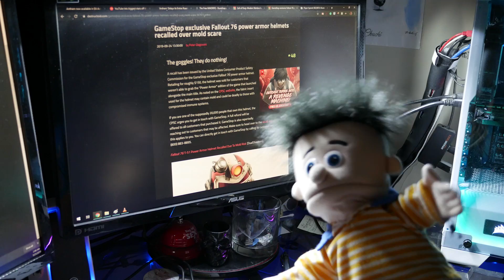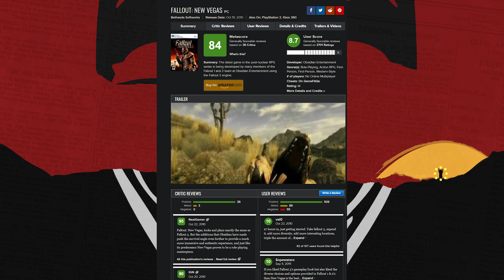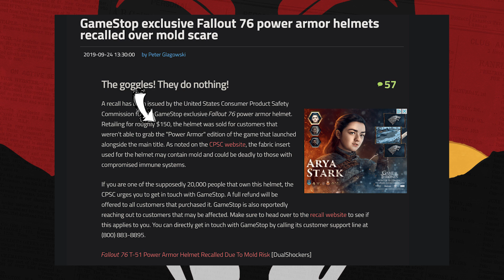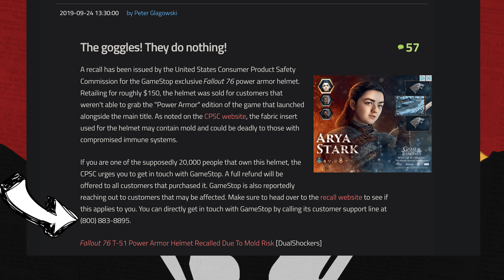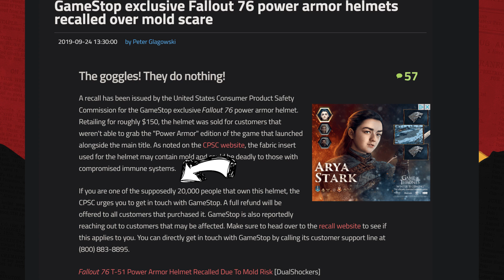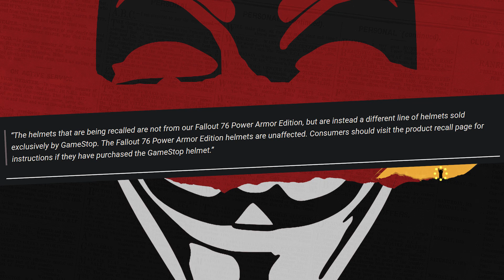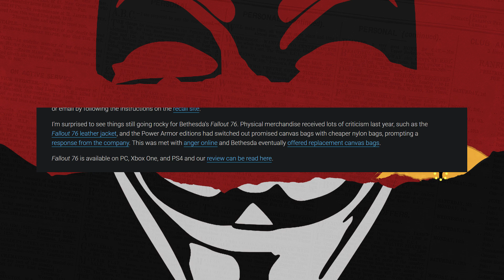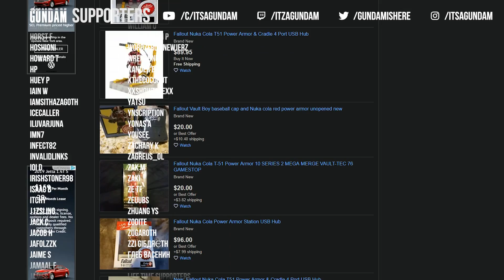Gamestop Exclusive Fallout76 Power Armor Helmet Recalled Due to Mold risk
Gamestop can't stop having problems
→Mah Links←